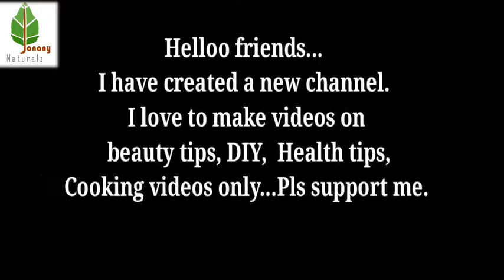My First Introduction Video💃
MY FIRST😍
Miracle Home Remedy For Dandruff | ஒரே நாளில் பொடுகு போக | Top 4 Best & Easy Remedy For Dandruff |